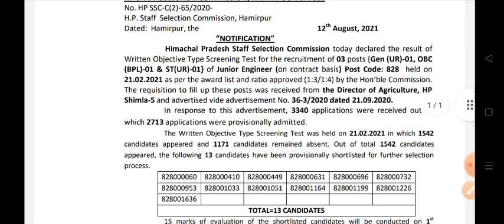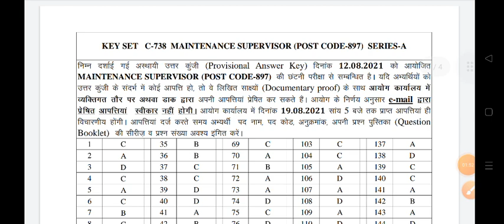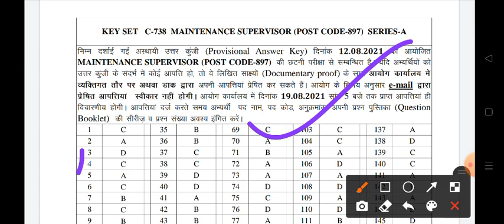HPSSC HAMIRPUR ने जारी किये 2 NOTIFICATIONS & RESULT !! hpssc Hamirpur hpssb Hamirpur